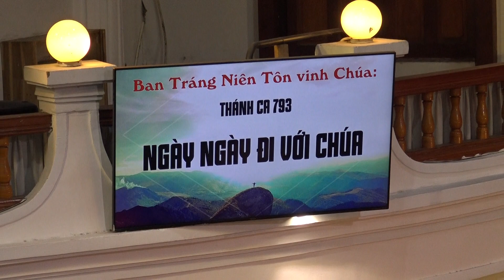Tôn Vinh CHÚA . : TC: 793 : " NGÀY NGÀY ĐI VỚI CHÚA " Ban Tráng niên HTTL Sài Gòn .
Tôn Vinh CHÚA . : TC: 793 :  " NGÀY NGÀY ĐI VỚI CHÚA "
Ban Tráng niên  HTTL Sài Gòn .

Lễ Thờ Phượng CHÚA lúc 17:30 ( Lễ 2 )
ngày CN 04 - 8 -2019
Tại HTTL Sài Gòn